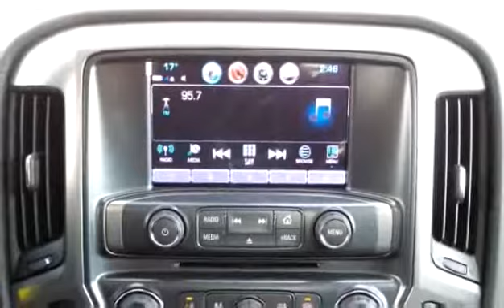New 2017 Chevrolet Silverado 1500 LT 4X4 / Heated Seats / Backup Cam for sale in Penticton, BC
New 2017 Chevrolet Silverado 1500 LT 4X4 / Heated Seats / Backup Cam for sale from Huber Bannister in Penticton, BC.